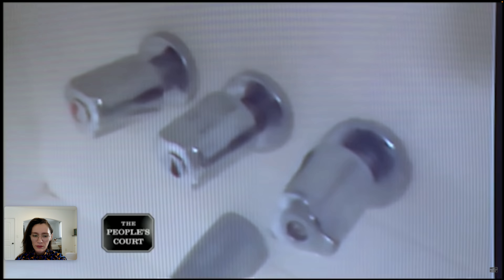Lawyer Reacts: Landlord and Tenants Don't Make for Good Housemates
✨ QUICK ABOUT ME
I'm an attorney in Los Angeles practicing in the areas of landlord-tenant. I make videos about property management.

The information in this video is for general information purposes only. Nothing on this video should be taken as legal advice for any individual case or situation. This information is not intended to create, and receipt or viewing does not constitute, an attorney-client relationship.